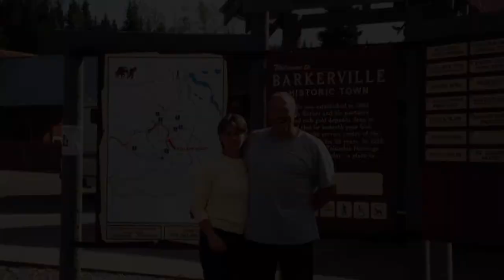Celebration of Life - Neil Sinclair (March 10, 2018)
Neil Robertson Sinclair December 15, 1955 – February 24, 2018

In sadness we announce the passing of our dear husband, father, grandfather (Papa), brother, uncle, and friend. Neil passed away surrounded by family at the U of A Hospital in Edmonton, AB on Saturday, February 24, 2018 at the age of 62. Neil is survived by his loving wife Darlene, daughters Timena and Christy (Eddie), grandchildren Bridget, Grace, Berkeley, and Reggie, sister, Heather (Brent) of Cold Lake, AB and brother, Don (Avi) of Fort St. John, BC. He will be fondly remembered by his in-laws, Harry (Bonnie), Jim (Colette), Audrey (Cecil), Ingrid (Gary), Don (Diane), Kari-Anne (Al) and a total of 19 nieces, nephews, cousins, and their families whom he loved. Neil was predeceased by his parents, Ron and Betty Sinclair, and sisters Bonnie and Pat.
Neil was born in Lloydminster, SK in 1955, and completed the Sinclair family. The baby of the family spent his youth in Cold Lake, AB, keeping up with his older siblings where his love of fishing was born. Ron and Betty, Don and Neil moved to Hinton, AB in 1969 where he finished school at Harry Collinge High School in 1974.
After welcoming his first daughter Timena in 1976, he married his high school sweetheart, Darlene Schaeffer, in 1977, celebrating 40 years together this past August. Neil, Darlene, and Timena, moved to Red Deer, AB in 1977 where he attended Red Deer College for a year and in 1978 they moved on to Edmonton, AB. Neil graduated from the U of A with a Bachelor of Education in 1980. His dreams of becoming a Phys Ed teacher were interrupted by taking a summer job as a Field Operator with Esso in Judy Creek, and the rest they say, is history. Neil never left the oil patch; he continued to work for numerous oil companies over the next 32 years. Neil and family spent 3 years in Swan Hills, AB and 11 in Whitecourt, AB, where they welcomed their second daughter Christy in 1981. The decision to move to Calgary in 1994 was with a heavy heart as it meant leaving behind friends and family, but it proved to serve him well in his life and career. He worked with some exceptional people throughout his career who turned into life long friends.
Neil had a passion for all things sports; a love of hunting, most of which was done in the scenic back woods of Northern Alberta and was happiest on a boat fishing for salmon and halibut on the Westcoast of BC with friends, or on Charlie Lake, BC with his brother Don. In more recent years, Neil stayed close to home, finding peace and taking pride in cutting his lawn on his John Deere tractor at his residence in Calgary where he also enjoyed entertaining and spending time with his family.
Neil will be deeply missed by everyone who was fortunate enough to know him. His infectious smile, his innate ability to story tell with a hint of embellishment, and most importantly his huge welcoming heart. Neil was a private and prideful man, who never wanted to be a burden. We can all rest easy knowing he is no longer in any pain. Goodbye Big Guy.